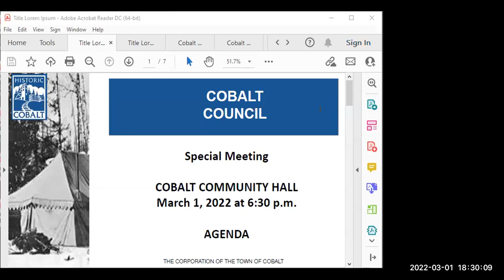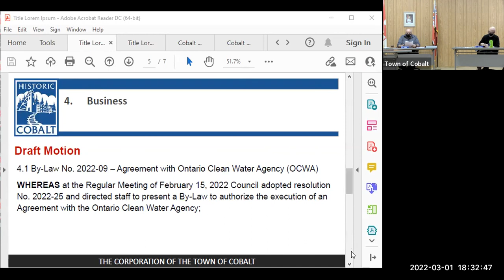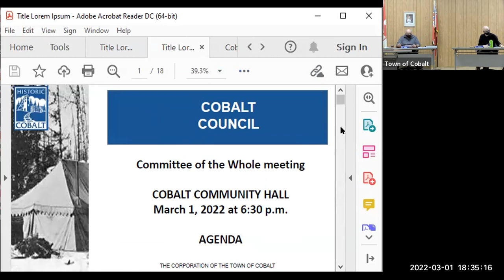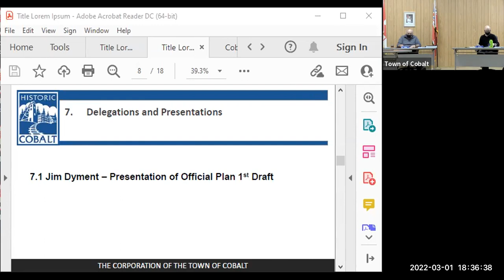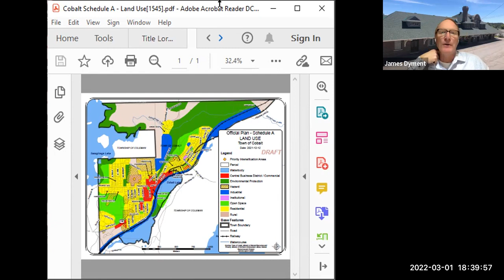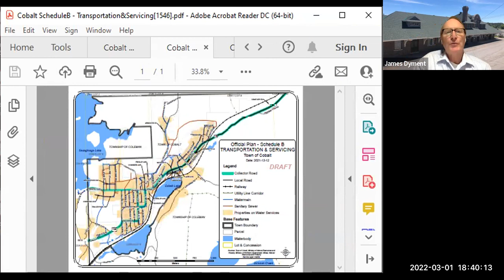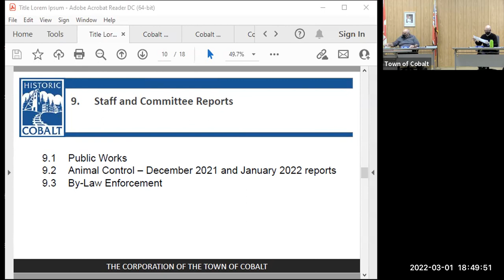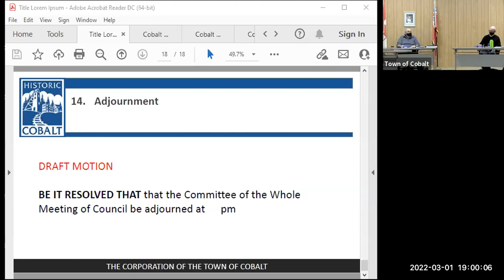Cobalt Special Meeting and Committee of the Whole March 1 2022